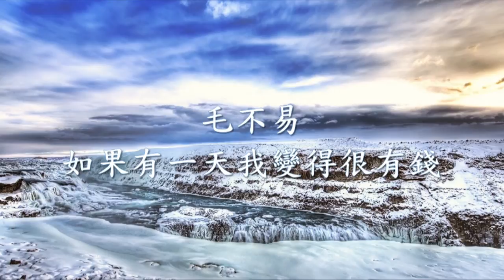毛不易 - 如果有一天我變得很有錢.mp4